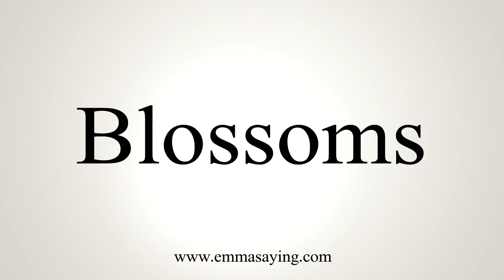How To Say Blossoms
Learn how to say Blossoms with EmmaSaying free pronunciation tutorials.